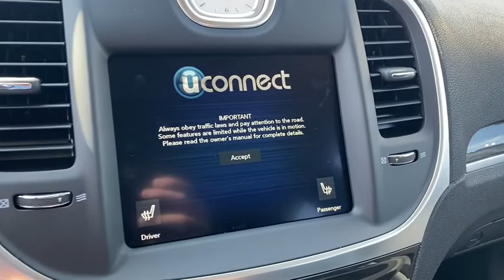2020 Chrysler 300 Springdale, Fayetteville, Rogers, Bentonville, AK LH187308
Gloss Black New 2020 Chrysler 300 available in Springdale, Arkansas. Servicing the Fayetteville, Rogers, Bentonville, AK area.

Gloss Black 2020 Chrysler 300 Touring RWD 8-Speed Automatic 3.6L V6 24V VVTbrbr19/30 City/Highway MPGbrbrbrAll Internet Prices include maximum stack of manufacturer incentives available, including owner loyalty and subprime finance cash. Most incentives stacks include incentives that require financing. WAC as necessary. APR specials not eligible with internet pricing. McLarty Daniel Advantage and dealer accessories not included. Preowned offers are time limited and first-come first-serve; see dealer for details. McLarty Daniel Price on pre-owned vehicles requires vehicle financing through the dealership. Tax, tag & title not included and must be paid by purchaser. Listed pricing does not include dealer adds. Price includes: $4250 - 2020 National Retail Consumer Cash 20CL1. Exp. 11/02/2020